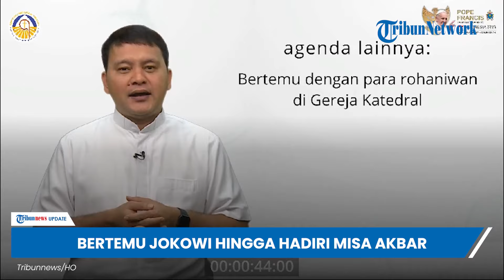Agenda Paus Fransiskus selama di Jakarta 3-6 September 2024: Bertemu Jokowi hingga Hadiri Misa Akbar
TRIBUN-VIDEO.COM - Pemimpin Tertinggi Gereja Katolik se-Dunia Paus Fransiskus akan berkunjung ke Jakarta pada September 2024.

Rencananya Paus akan bertemu dengan Presiden Jokowi hingga menghadiri Misa Akbar di Stadion Utama Gelora Bung Karno (GBK).

Program: Tribunnews Update
Host: Agung Tri Laksono
Editor Video: Muhammad Ulung Dzikrillah
Uploader: Panji Anggoro Putro